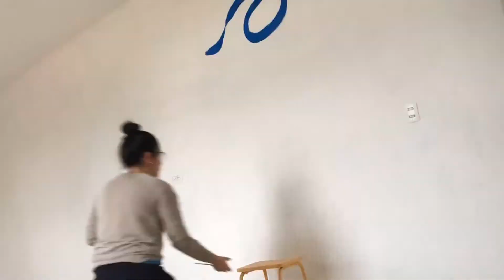¿Cómo pinté mi pared? Mural en estudio/taller/oficina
Aquí te muestro como pinté la pared de mi estudio/taller/oficina.